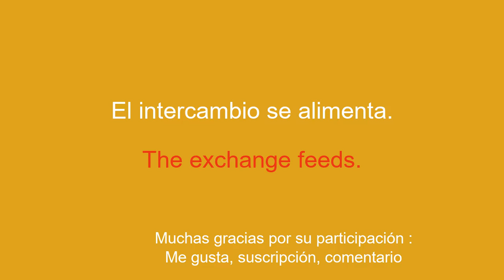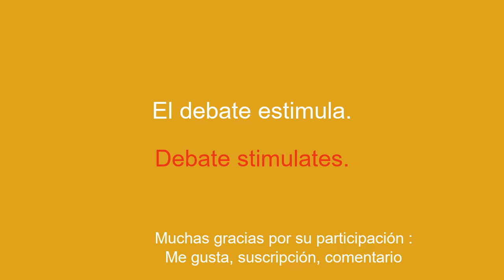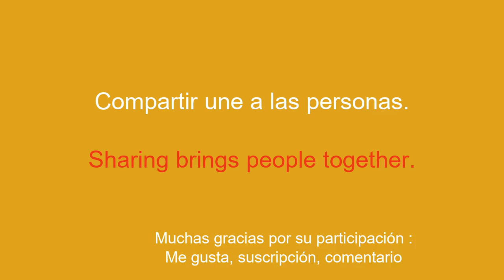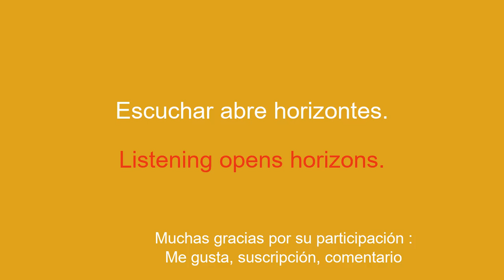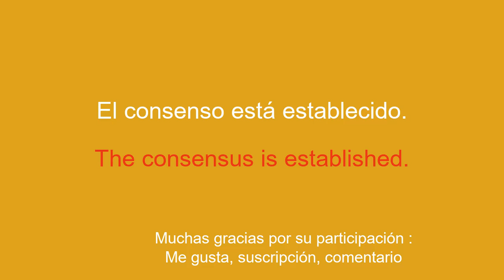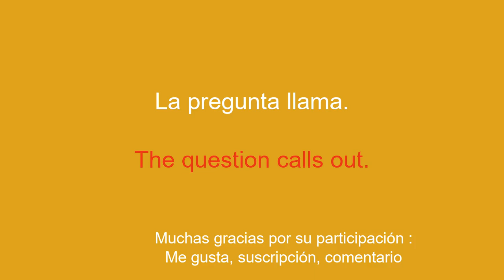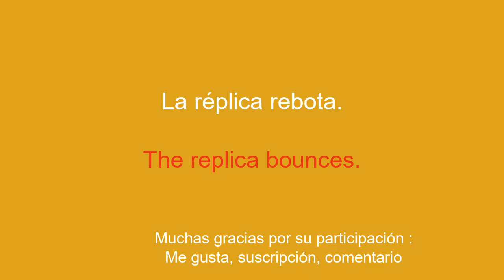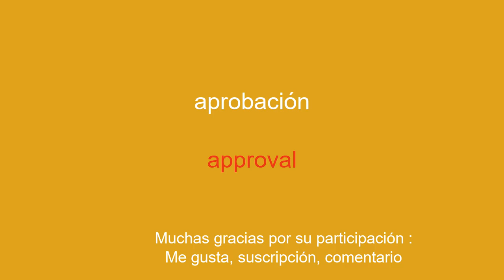Domina el arte del diálogo aprendiendo inglés: intercambio, comprensión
¡Bienvenido a mi canal de YouTube dedicado a aprender inglés para principiantes! En esta serie de videos, te presentaré frases simples para ayudarte a aprender fácil y rápidamente. Ya sea que quieras viajar al extranjero, comunicarte con angloparlantes o simplemente mejorar tu nivel de inglés, estas frases te permitirán desarrollar gradualmente tu vocabulario y gramática. Con mis explicaciones claras y mis ejemplos prácticos, aprenderás a usar las oraciones en contextos reales y a memorizarlas fácilmente.